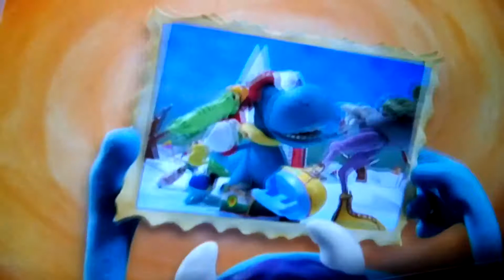May 31, 2017